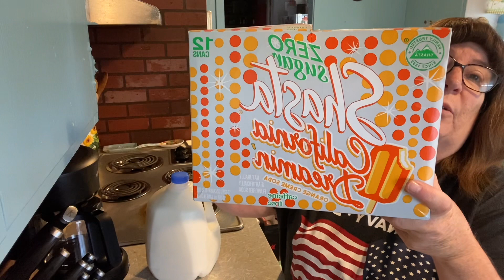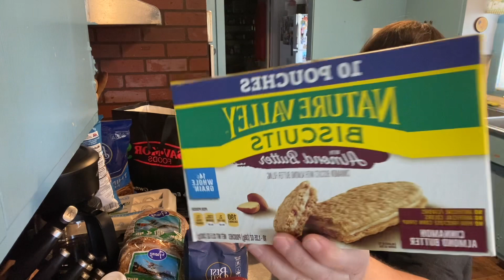Grocery haul time